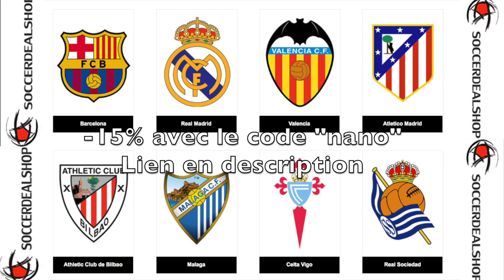FIFA 19 - CARRIÈRE MANAGER - AGUILAR MASTERCLASS ! #19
avec le code "nano" (maillot à 27 euros livraison gratuite)